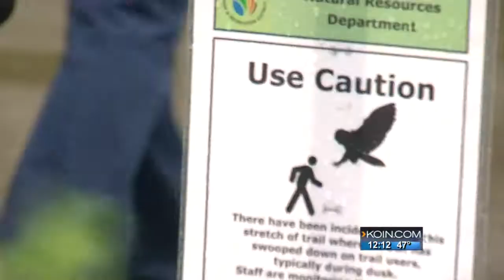Owls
KOIN 6 News at Noon